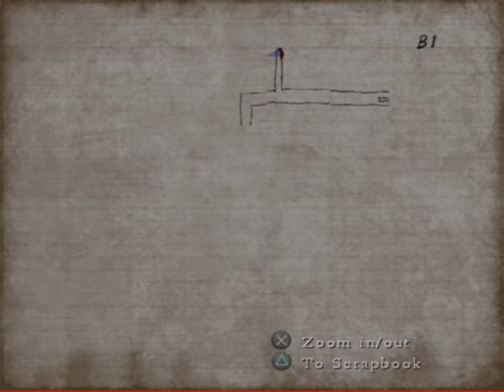Silent Hill 4: The Room (Ep. 2 – Subway World)